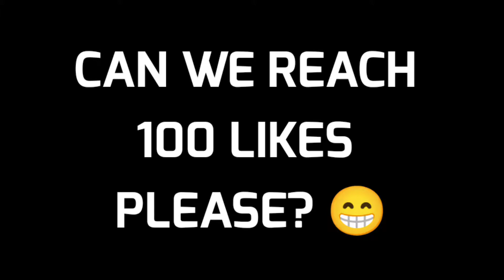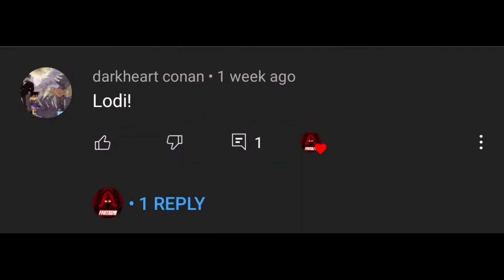HOW TO KEEP A TOXIC TEAMMATE QUIET | LANCELOT GAMEPLAY | MLBB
Mga Anino!

Lancelot User
Lancelot Core
Lancelot MLBB
Lancelot Ownage
Lancelot Gameplay
Lancelot Legendary
Lancelot Bren Esports Skin